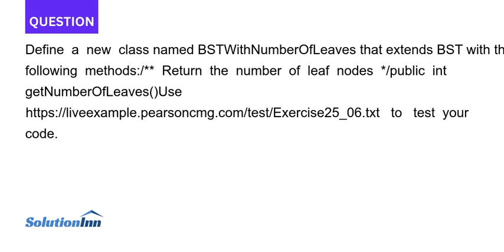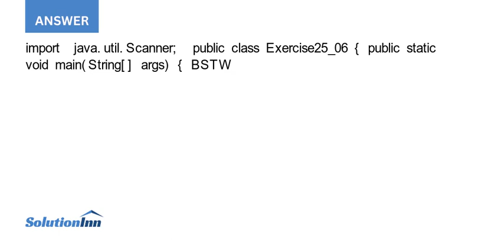Define a new class named BSTWithNumberOfLeaves that extends BST with the following methods Return...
Define a new class named BSTWithNumberOfLeaves that extends BST with the following methods:/** Return the number of leaf nodes */public int getNumberOfLeavesUse to test your code.